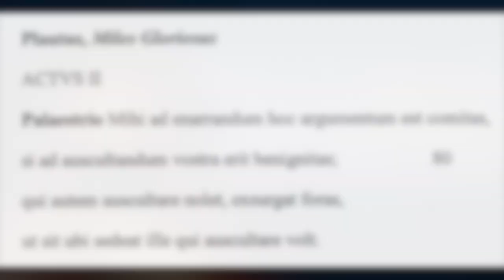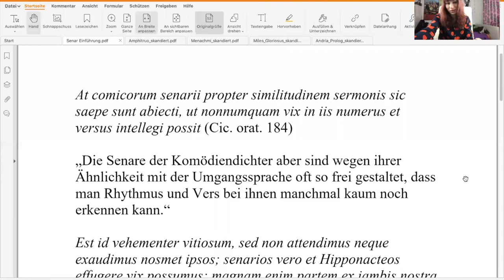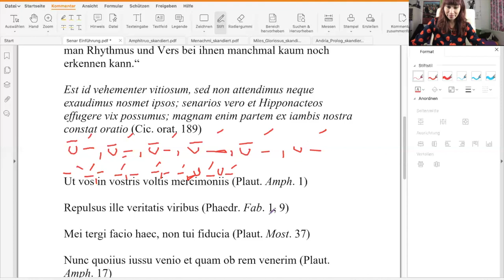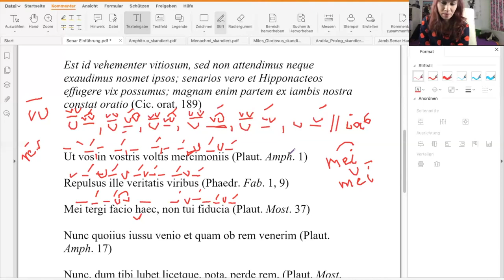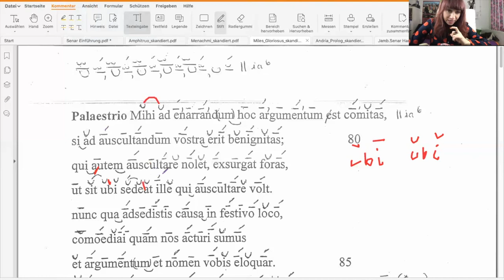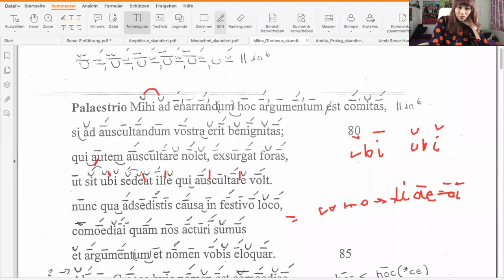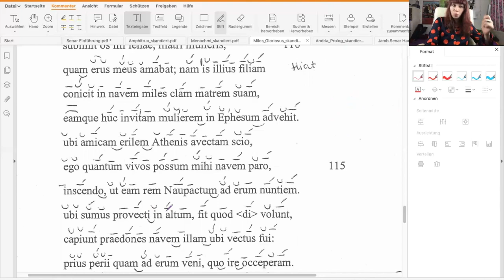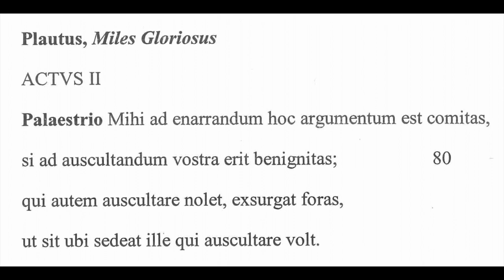How to read Plautus! LATIN introduction to the Iambic Senarius, Miles Gloriosus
(So that I can buy equipment and you'll be able to enjoy the videos in better quality 😊)